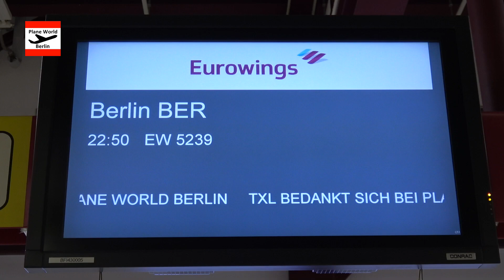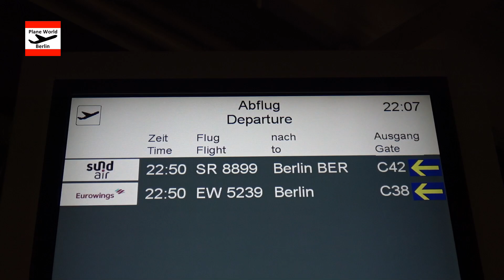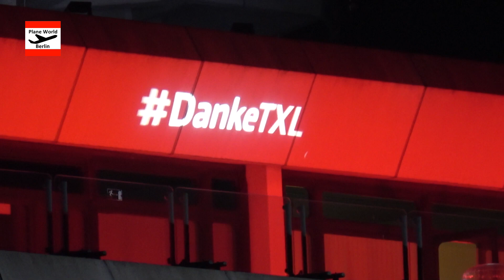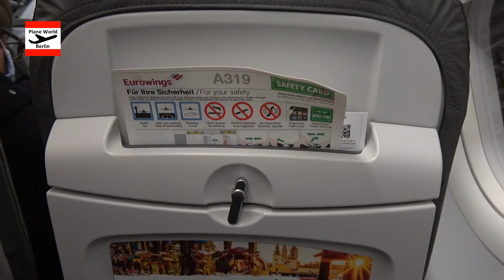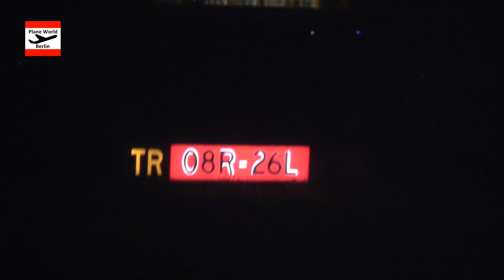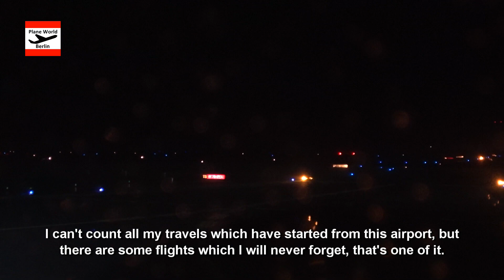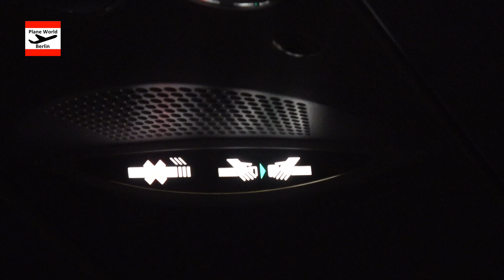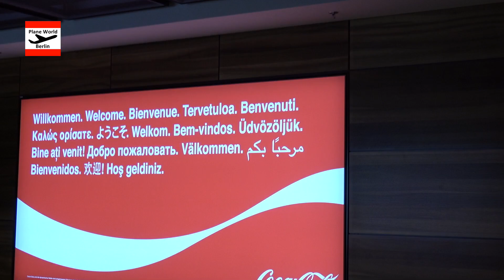Trip Report | Eurowings Airbus A319 | Berlin TXL to BER Airport | Last flight from Tegel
Inflight experience of a Eurowings / AirEvents flight from Berlin-Tegel to Berlin Brandenburg Airport with an Airbus A319 on the last takeoff in the evening of 7th November 2020 // D-AGWY

Thanks to Thomas Job of Fluggesellschaft.de who filmed the outside scenes from the visitor's terrace during livestreaming for Planemania.tv